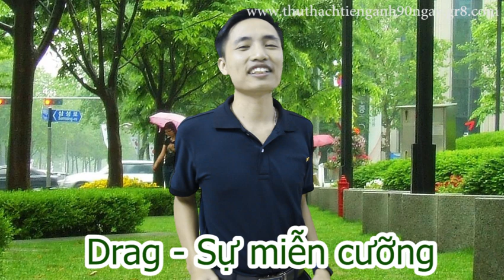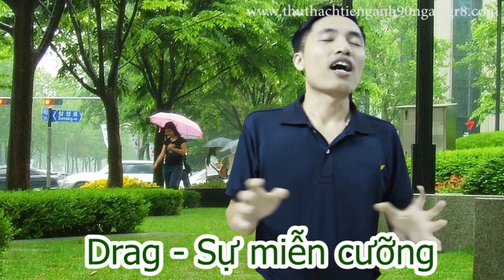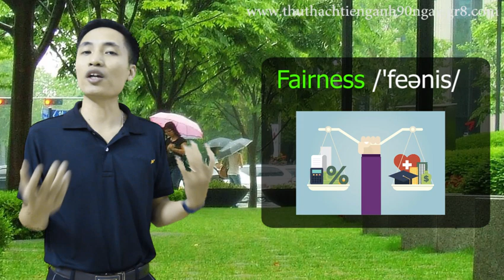Tự học Effortless English bài Drag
Lộ trình hướng dẫn bạn học phản xạ từng bước để giao tiếp tiếng Anh tự tin trôi chảy với người bản xứ ngay kể cả bạn mất gốc hay vừa mới bắt đầu.

Và hôm nay tôi sẽ hướng dẫn bạn học bài Drag trong bộ Effortless English hiệu quả.

👉Xem Full Seri hướng dẫn luyện Phản Xạ tiếng Anh từ con số 0 tại đây
✅ Học tiếng Anh Bài Bản theo Kế Hoạch 1-1 Mỗi Ngày tại đây
➡️ Đăng ký FREE Khóa học LUYỆN NGHE 30 NGÀY (Trị giá 2tr)